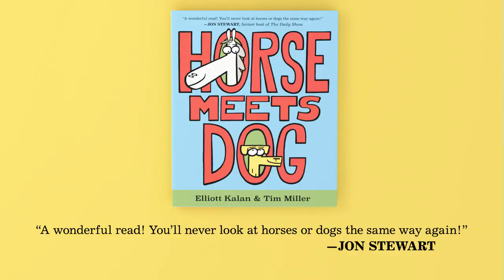Horse Meets Dog | Animated Trailer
Horse is just an oversize dog with funny paws…according to Dog. And Dog? Just a tiny baby horse with a weird tail. That’s what Horse thinks, anyway.

Television comedy writer Elliott Kalan and acclaimed illustrator Tim Miller team up in this clever comedy of mistaken species identity.